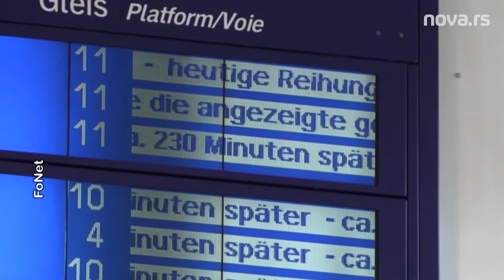Nevreme na zapadu Evrope, 250.000 domova u Francuskoj ostalo bez struje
Oko 250.000 francuskih domova ostalo je danas bez električne energije, a vozovi iz Normandije ka Parizu su obustavljeni nakon što su jaki vetrovi zahvatili delove severne Francuske, Holandije i Belgije.